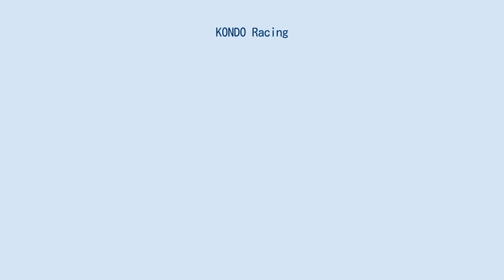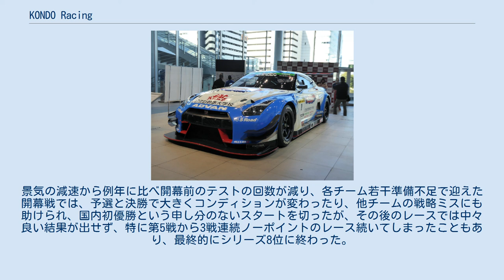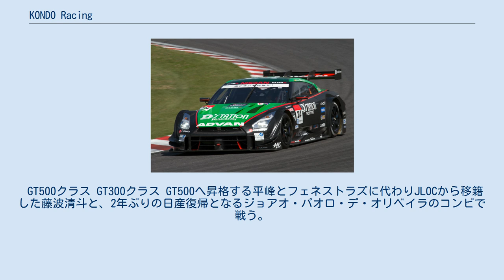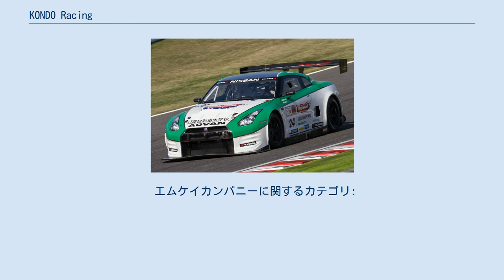KONDO Racing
KONDO Racing Team（コンドー レーシング チーム）は、近藤真彦がオーナー兼監督を務めるレーシングチーム。
運営母体は「株式会社エムケイカンパニー（英: MK Company Co., Ltd.）」。
 歌手・俳優であり1984年からレーサーとしても活動していた近藤真彦が、1998年に当時所属していたレーシングチーム「TEAM TMS」の協力を得て「近藤真彦レーシングプロジェクト」を発足させ全日本F3に参戦。
若手ドライバーの育成を図りながら、近藤自身もチーム監督としてレーシングチームの運営ノウハウを学んだ。
その経験を基にして2000年に「KONDO Racing Team」を設立しフォーミュラ・ニッポンへの参戦を開始した。
 2002年から2004年にかけてル・マン24時間レースに参戦。
 2006年からSUPER GT・GT500クラスに参戦。
 2012年から日産自動車大学校の5校（栃木、横浜、愛知、京都、愛媛）と共同でスーパー耐久に参戦していたが、2019年からSUPER GT・GT300クラスに移行した。
 2019年からは3か年計画でニュルブルクリンク24時間レースへの挑戦を開始した。
 ※( )は有効ポイント 初年度より、元F1ドライバーのコマスと日産の成長株である柳田の強力ラインアップと好調な2006年型のZを投入したことで、非常に気合が入っていたものの、横浜タイヤは日産・Zとのデータはなく、まずはタイヤの開発が先決であった。
第5戦からコマスが腰痛が原因で一時離脱し代わって荒聖治を起用。
コマスはいったん第6戦で復帰するもののなかなか調子が戻らず結局今シーズンいっぱい離脱を余儀なくされ荒が最終戦まで柳田とコンビを組むことに。
最終戦ではマシン救済もあって2位争いをした上で3位に入り念願の初表彰台を獲得した。
 前年の最終戦でようやく初表彰台を上げ、この年の目標は初優勝となりそのために必要な体制を作るべく体制強化を図った。
ドライバーには2005年の全日本F3王者で前年ハセミモータースポーツから参戦したオリベイラを迎え、前年途中から起用された荒とコンビを組んだ。
序盤戦は旧規定ベースの06年型で挑んだものの、特認だったため性能調整ウェイトが科せられ、さらに新規定のワークスマシンの方が前年の車よりも速かったため非常に不利な戦いを強いられた。
第3戦から念願の新車にスイッチしたが、クラッシュによりリタイア。
このように、2007年度は常に苦戦を強いられてきたが、第4戦のセパンサーキットでは、猛暑による路面の温度の上昇からタイヤの磨耗が早く、多くのチームが2ピット作戦を用いた中、熱い路面とタイヤとのマッチングが良く、タイヤの磨耗が他のチームに比べて遅かったことから1ピット作戦を成功させ、予選14番手から優勝を果たした。
もちろんチーム初勝利であり、近藤は涙を流して歓喜した。
 前年は新車投入が第3戦からでその間は旧型マシンでの参戦だったため苦しんだが、今シーズンは開幕戦より新型マシンであるGT-Rを投入することとなった。
既に多くのテストもこなしており、この年も前年に引き続いて優勝を狙いつつシリーズタイトル獲得も狙う。
なお、マシン以外の体制は前年と同様である。
開幕戦では、まだまだ不完全なところがあったのにもかかわらず5位入賞と比較的滑り出しのいいスタートを切った。
その後GT-R全体に課せられた特別性能調整のウェイトによって苦しい状況になったものの、第4戦のセパンサーキットではトップ争いを繰り広げ、相手のミスを逃さずトップを奪いそのままチェッカーを受け、セパンラウンド2連勝を達成。
しかし、その後安定したポイントを獲得できず、特に終盤戦ではノーポイントで終えるレースばかりだったことが大きく、全体を見渡すとあまりいい結果とはいえないシーズンとなった。
 前年より2009年規定を一部先取りしたGT-Rを投入したため、その車両を改良し参戦となったが、エンジンは2009年規定に沿っていないため、今年も特認車両となった。
景気の減速から例年に比べ開幕前のテストの回数が減り、各チーム若干準備不足で迎えた開幕戦では、予選と決勝で大きくコンディションが変わったり、他チームの戦略ミスにも助けられ、国内初優勝という申し分のないスタートを切ったが、その後のレースでは中々良い結果が出せず、特に第5戦から3戦連続ノーポイントのレース続いてしまったこともあり...